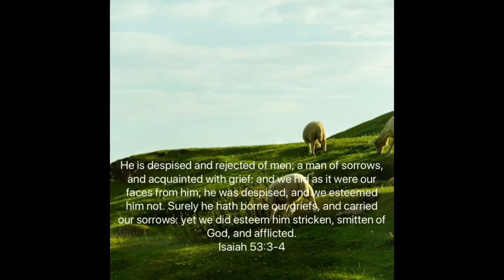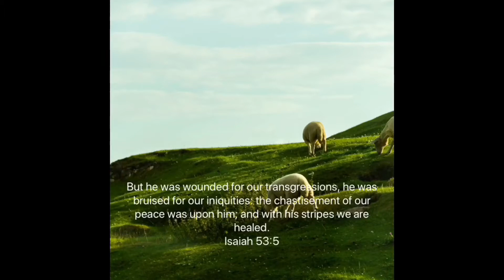Jesus - a man of sorrows